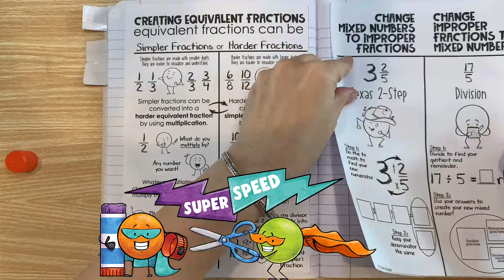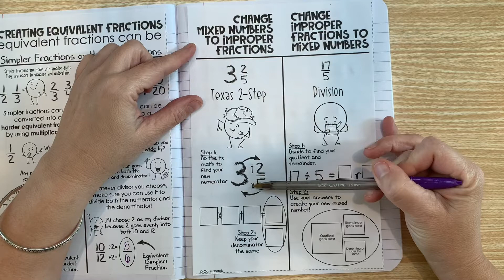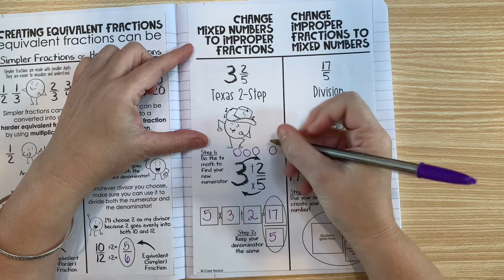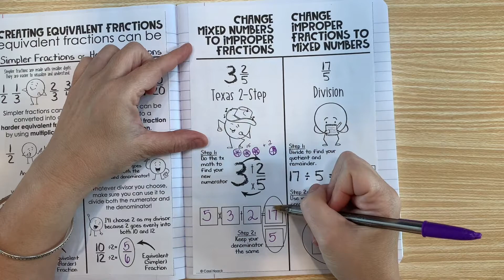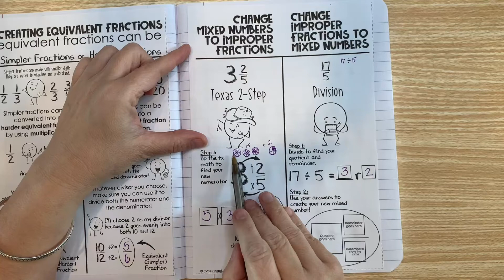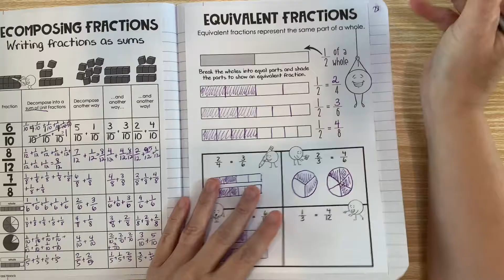FRACTIONS NOTES | Convert Mixed Numbers & Improper Fractions | 4th Grade Math Series | Part 8 of 21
Here's the 8th video in the 4th grade math FRACTIONS NOTES series. In this video, we will learn the Texas 2-step method for converting mixed numbers into improper fractions and will use division to convert improper fractions into mixed numbers.

In this series, I'll walk you through completing your notes and building out your very own math resource notebook that you can revisit over and over!